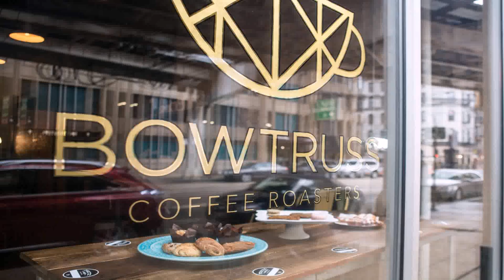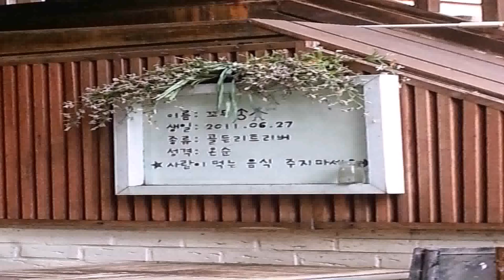European Style Coffee House (see description) (see description)